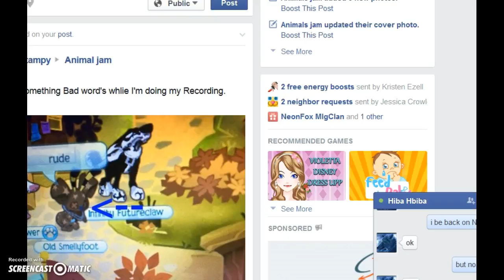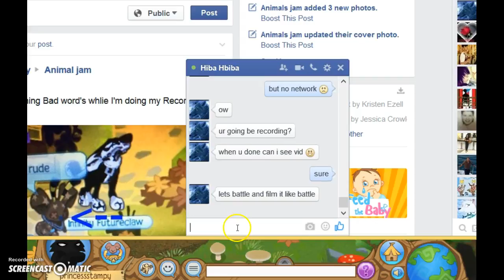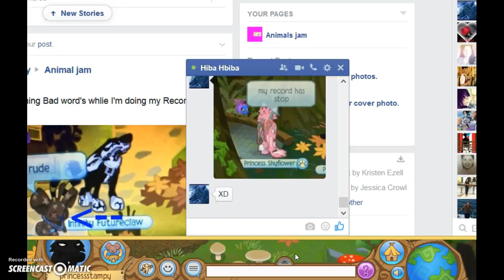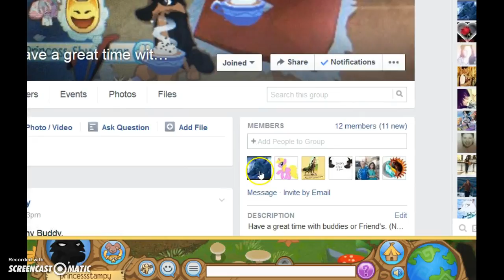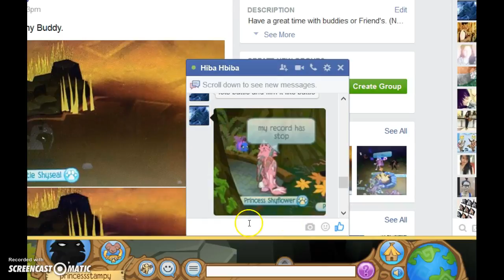Animaljam- with my buddy (NAINA44)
animaljam- With my buddy (NAINA44) i was singing and the I did some scary voice